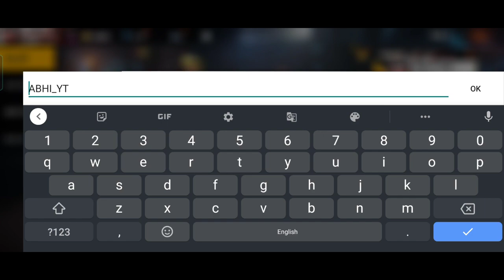TOP 5 MISTAKE MAKE YOU NOOB || FREE FIRE TOP 5 PLAYING MISTAKE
TOP 5 MISTAKE MAKE YOU NOOB-para SAMSUNG,A3,A5,A6,A7,J2,J5,J7,S5,S6,S7,S9,A10,A20,A30,A50

mistake make you noob
top 5 mistake make you noob
free fire me pro kaise bane
how to become pro player in free fire
free fire me noob hone se kaise bache

power of my self confidence song